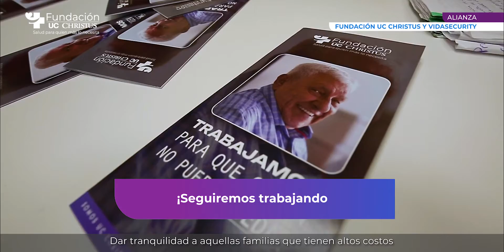Alianza Fundación UC CHRISTUS y Vida Security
Gracias a la Alianza entre Fundación UC CHRISTUS y Vida Security se brindó acceso de salud (trasplante de médula) a Rafael.